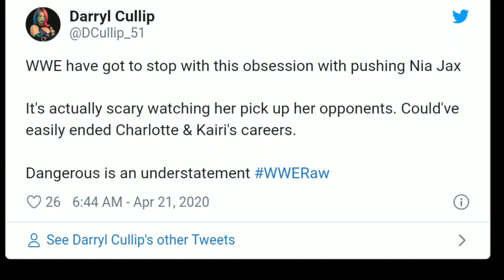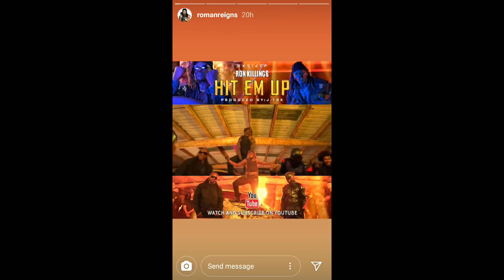Brock Returns & ATTACK Seth And McIntyre !! Roman Helps* R-Truth, Nia Calls Ronda, Vince Hire Logan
Brock lesnar Return & Attack Seth Rollins, Drew McIntyre ! Seth Disrespect Brock On Monday Night Raw ! Roman Helping R Truth Outside of WWE ! Vince Macmahon Hire Sarah Logan Back ! Nia Jax Called out Ronda Rousey

Social Accounts